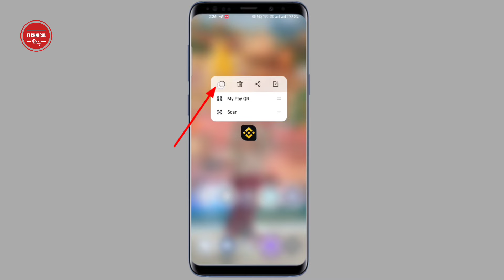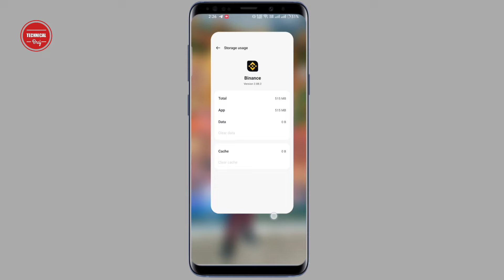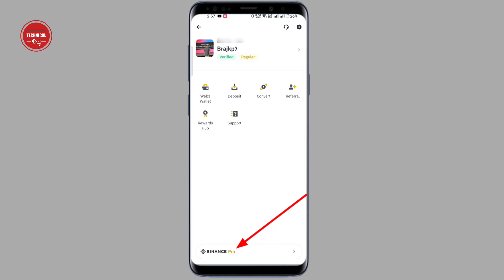Binance App Wallet Option Not Showing | Wallet Option Not Showing In Binance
Binance App Wallet Option Not Showing | Wallet Option Not Showing In Binance | Binance Wallet Option Nhi Dikh rha hai | Technical Braj

Hello Dosto Namskar Apko apne Technical Braj YouTube channel par apka swagat hai, Dosto Mai Hu Braj kishor, Dosto Agar aap bhi Binance App Use kar rhe hai. Aur aapka Binance App me Wallet Option nhi Show kar rha hai. To aap is Problem ko kaise Fixed kar sakte hai. Yehi Bataya hu, dosto agar apko Binance App ne Wallet Option Not Showing Wallet aa rha hai to yah video dekhie, agar apko Binance me wallet Option Show krne me koi problem ho to aap niche Comment jarur kre.

1) binance wallet not showing balance.
2) wallet not showing in binance
3) wallet option not showing in binance.
4) p2p wallet not showing in binance
5) How to fix binanace Wallet problem
6) binance web3 wallet option not showing
7) Binance App me Wallet Option nhi dikh raha hai.
8) binance me wallet option not showing
9) Binance wallet not showing.
10) wallet option in binance.